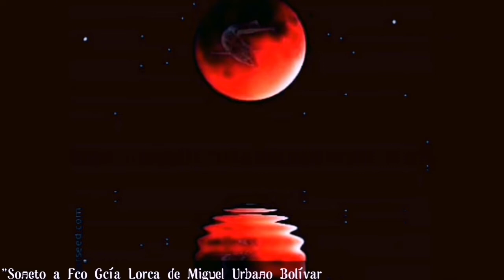SONETO A FCO GCÍA LORCA de Miguel Urbano Bolívar.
Declamación y montaje: Pilar González Navarro. M.U.

SONETO A FEDERICO GARCÍA LORCA

De dolor se vistió la madrugada,
dejaron de cantar los ruiseñores,
de negro se pintaron los colores,
la tierra, con su sangre fue regada.

 De golpe se quedó, noche cerrada
y perdieron los campos a sus flores
el viento se batió con mil dolores,
pues su voz de poeta fue callada.

 Ya se muere el versar sobre la fragua
un llanto de guitarra lo acompaña,
y la luna, pintó negra su enagua.

 La muerte golpeó con su guadaña,
mezclando con su sangre el río el agua.
¡Al morir el cantor, juglar de España!

Miguel Urbano Bolívar.
Julio 2018.